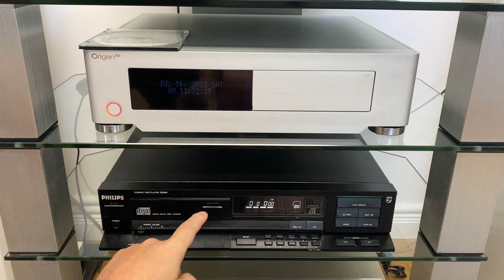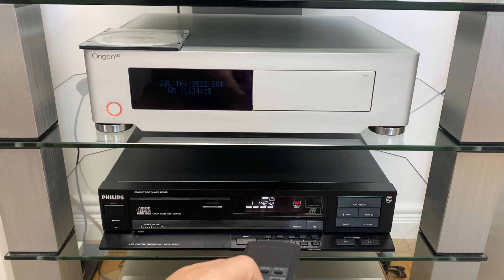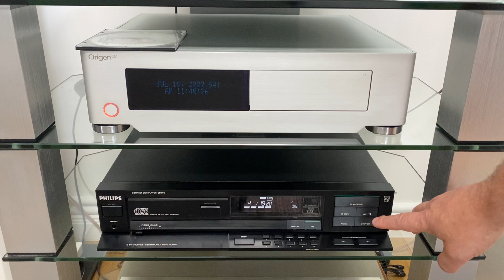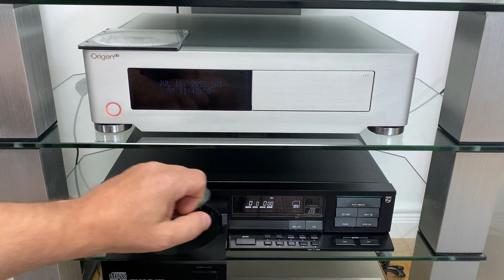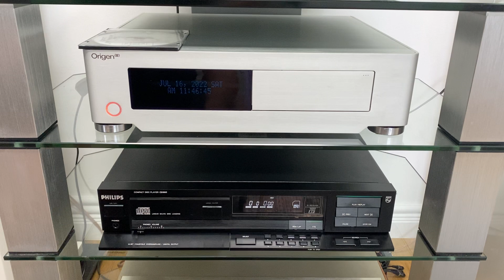10kg of Pure High Fidelity ♪ Philips CD960 Vintage CD-Player ♪ N. MINT ♪ FB | RC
eBay item 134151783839, the final test